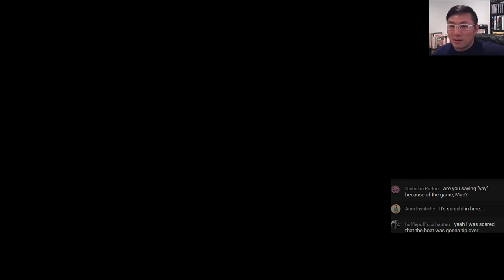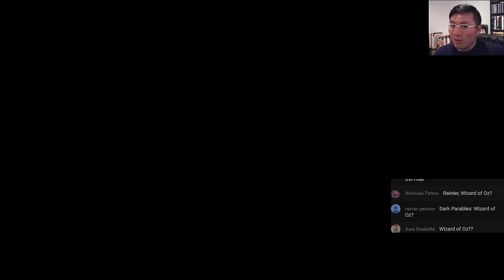Dark Parables 11: Swan Princess And The Dire Tree - Part 1 Let's Play Walkthrough LIVESTREAM FACECAM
Dark Parables: Swan Princess and the Dire Tree Walkthrough / Let's Play Dark Parables 11: Swan Princess and the Dire Tree Gameplay Commentary

Casual hidden object puzzle adventure game HOPA by Blue Tea Games and Eipix -2016-